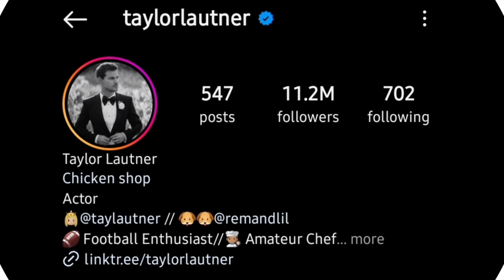Taylor Lautner Age, Height, Networth, Wife, Cars and Lifestyle 2024